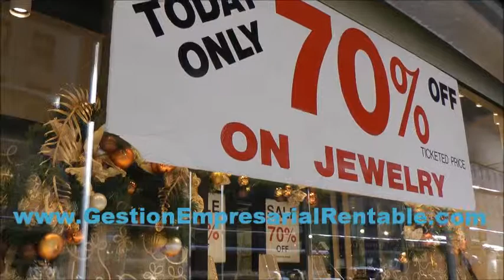Jamás Utilices Publicidad Engañosa para Aumentar tus Ventas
La publicidad engañosa es aquella que, de cualquier forma -incluida su presentación-, induce o puede inducir a error a sus destinatarios, puede afectar a su comportamiento económico o perjudicar o ser capaz de perjudicar a un competidor.
La ley también entiende por engañosa la publicidad que silencia datos fundamentales de los bienes, actividades o servicios, siempre que dicha omisión induzca al error a los destinatarios.
Por Santi Botas.